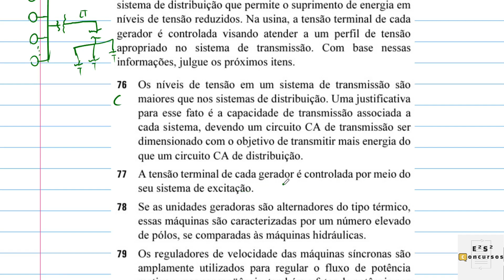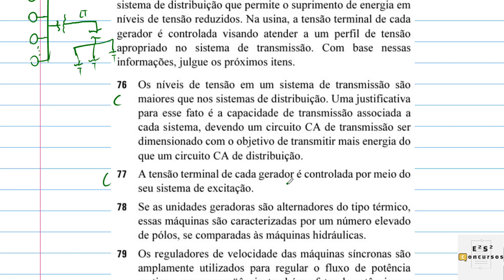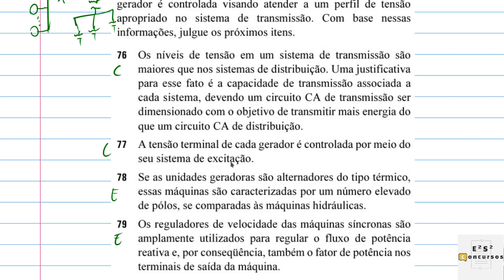Geradores síncronos operando em paralelo em uma usina (Cebraspe)